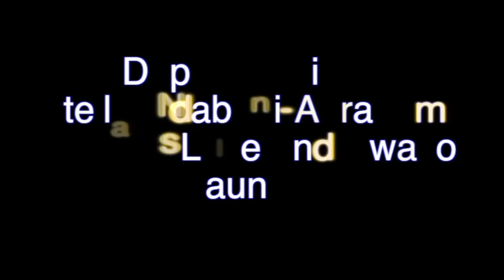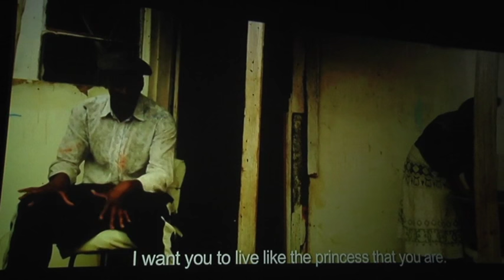Deputy Minister Stella Ndabeni Abrahams attends launch of Love and Kwaito movie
Love and Kwaito follows the story of two young siblings, Love & Kwaito who face life in the harsh Kliptown streets without their parents.